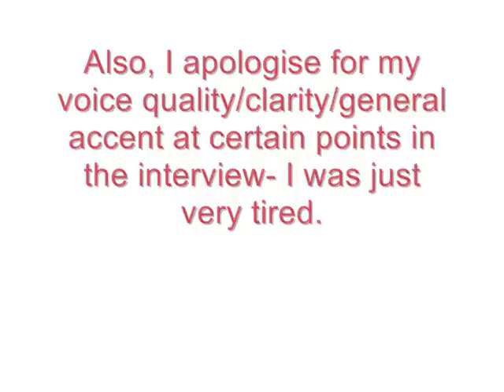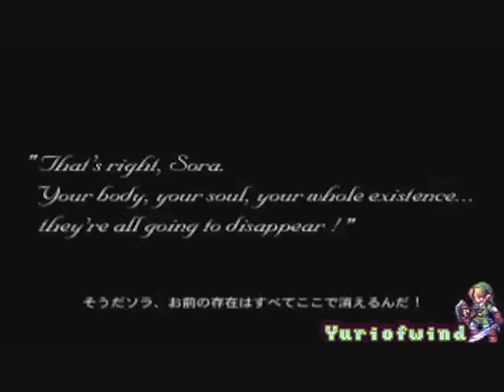GRinterviews with Yuriofwind- Part 1 (of 4) - "I Came Across This Thing on the Internets"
I speak to Andrew from Yuriofwind in a 4 part interview. In part 1 we get an overview of Andrew's channel, with focus on the unique "Gaming Mysteries" series.

for video game news, reviews and blogs.